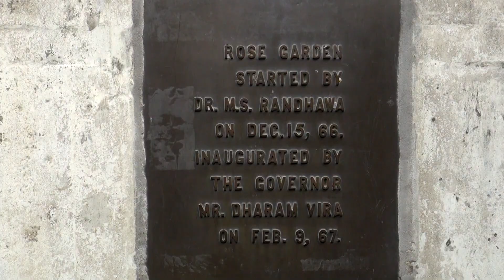INDIE_7: Čandígar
Sedmé z cyklu videí o cestě Barbory Matákové a Jiřího Dohnala po severní Indii v roce 2011.